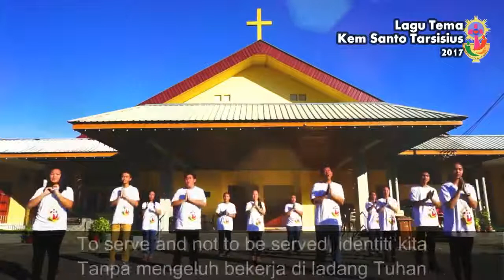Kem Santo Tarsisius (with Action and Lyrics) - Lagu Tema KST 2017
For Personal Use only, use for own profit, reupload are strictly PROHIBITED except with permission of the owner of the video.

Untuk Kegunaan Sendiri sahaja, dilarang digunakan untuk tujuan keuntungan KECUALI dengan persetujuan pemilik video.